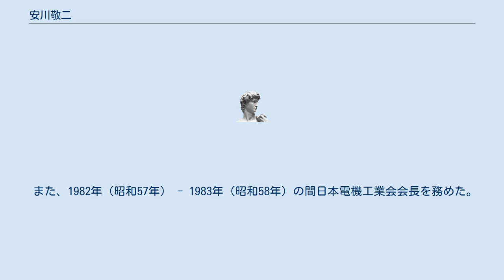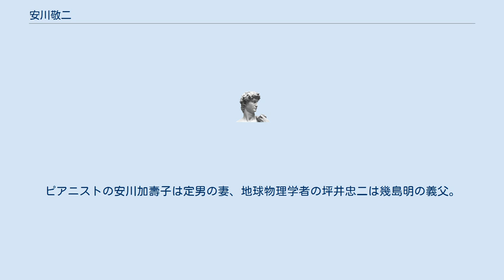安川敬二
安川 敬二（やすかわ けいじ、1916年（大正5年）1月22日 - 2009年（平成21年）7月10日）は、日本の実業家。
 安川電機の創設者安川第五郎の次男として福岡県北九州市に生まれる。
1940年（昭和15年）、東京帝国大学を卒業後、安川電機に入社。
 1972年（昭和47年）、いとこである安川寛（第五郎の兄・安川清三郎の子）のあとを受け安川電機の4代目社長に就任し、産業用ロボットの開発を推進した。
 1985年（昭和60年）、創業家以外で初となる、菊池功に社長を譲り、会長に就任。
1988年（昭和63年）に会長を退き、特別顧問を務めた。
 また、1982年（昭和57年） - 1983年（昭和58年）の間日本電機工業会会長を務めた。
1986年（昭和61年）には勲二等瑞宝章を授与された。
2009年（平成21年）7月10日、老衰のため93歳にて死去。
 安川敬二の祖父・安川敬一郎は安川財閥の創設者。
父・第五郎は敬一郎の三男。
外交官の安川壮は敬二の兄で、国文学者の安川定男と医師で幾島家の養子となった幾島明は敬二の弟。
ピアニストの安川加壽子は定男の妻、地球物理学者の坪井忠二は幾島明の義父。